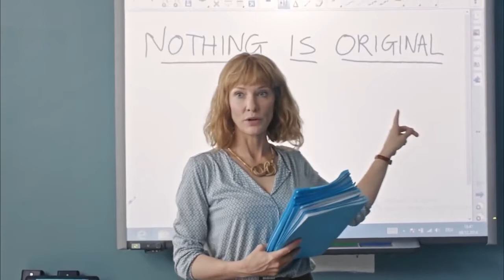Manifesto (Tuesday Film Series 7.25.2017)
From acclaimed visual artist Julian Rosefeldt, MANIFESTO features two-time Academy Award winner Cate Blanchett in 13 distinct, must-see vignettes that incorporate timeless manifestos from 20th century art movements. From anchorwoman to homeless man, from Pop Art to Dogma 95, a chameleonic Blanchett gives a tour-de-force performance as she transforms herself like never before. Rosefeldt weaves together history's most impassioned artistic statements in this stunning and contemporary call to action.